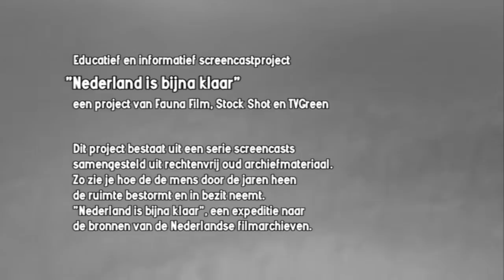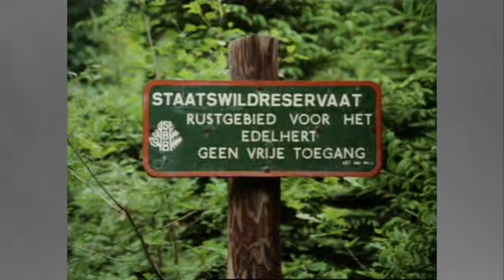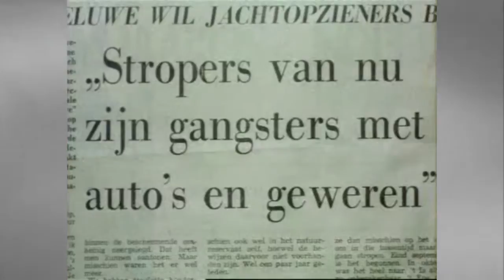Wild kijken op de Veluwe (1980)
In natuurgebied de Veluwe leven wilde zwijnen en herten. De dieren worden bijgevoerd om toeristen de gelegenheid te geven ze van dichtbij te bekijken. Om de dieren tegen het autoverkeer te beschermen zijn afrasteringen en wildroosters geplaatst en is het de bedoeling dat een speciaal viaduct wordt gebouwd zodat de herten veilig de weg kunnen oversteken.
 groep wilde zwijnen; toeristen kijken vanuit uitkijkposten naar een groep herten bij een voederplaats; wildrooster in het bos; verkeersbord dat waarschuwt voor overstekende herten; maquette van het wildviaduct; groep edelherten in het bos
jager met hond

Wild boar and deer live at the nature reserve the Veluwe. The animals are getting additional food to give the tourists a chance to take a close look. Fences and cattle grids have been put up to protect the animals from the motor traffic. A special viaduct will also arise so the deer can cross the road safely.
group of wild boar; tourists look at a group of deer at a feeding place from a lookout; cattle grid in the forest; traffic sign warning for crossing deer; scale model of the wildlife viaduct; group of deer in the forest.

Fauna Film, Stock Shot en TVGreen werken samen in het project "Nederland is bijna klaar", een serie screencasts samengesteld uit rechtenvrij oud archiefmateriaal. Zo zie je hoe de mens door de jaren heen de ruimte bestormt en in bezit neemt.
"Nederland is bijna klaar", een expeditie naar de bronnen van de Nederlandse filmarchieven.